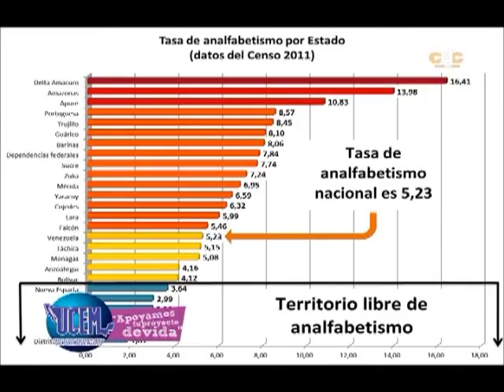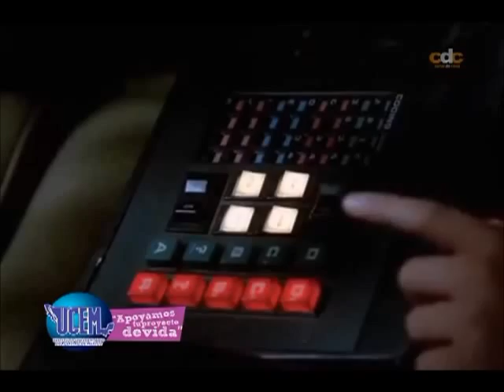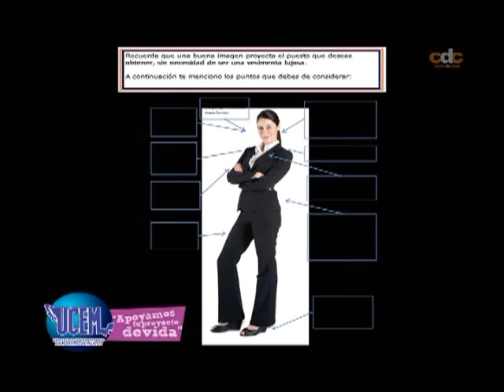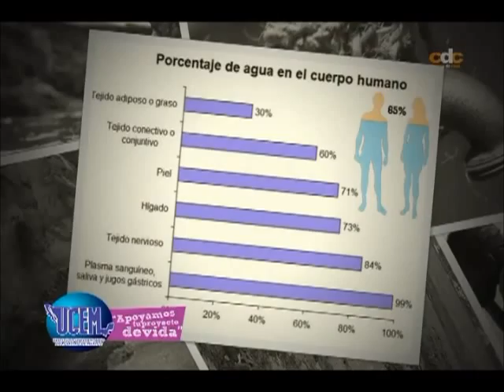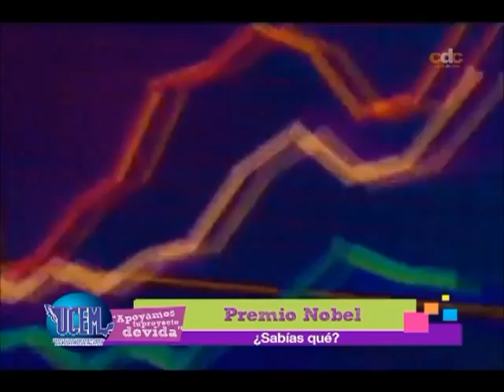PROGRAMA 18 COMPLETO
UCEM APOYAMOS TU PROYECTO DE VIDA TV... TODOS LOS MARTES 7:30 P.M. CANAL DE CASA, TELEVISA DEL BAJÍO ... NO TE LO PUEDES PERDER :)